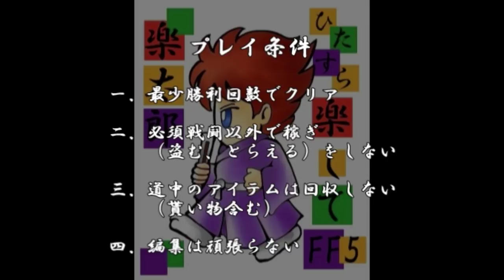【FF5攻略】 ひたすら楽してFF5 part5 ガルラ戦【ゆっくり実況版】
今回はウォルスの塔のガルラを攻略します

プレイ条件
１．最少勝利回数でクリア
２．必須戦闘以外で稼ぎ（盗む、とらえる）をしない
３．道中のアイテムは回収しない（戦闘での入手、店での購入はＯＫ）
４．編集は頑張らない